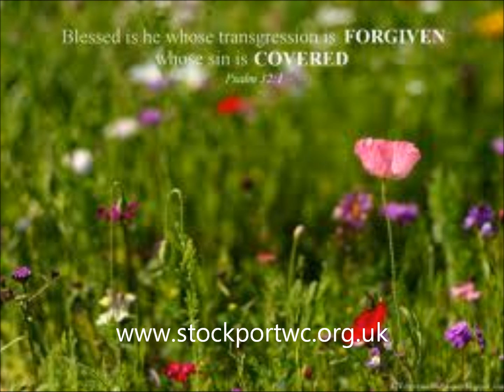Psalm 32 (KJV)